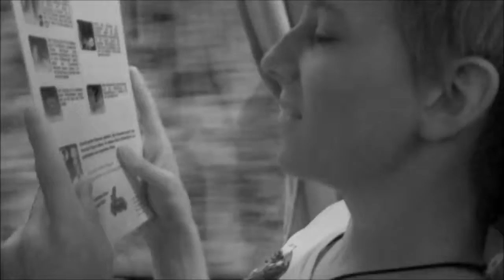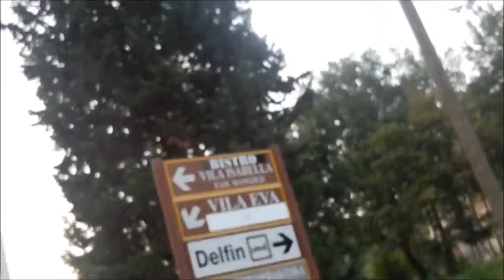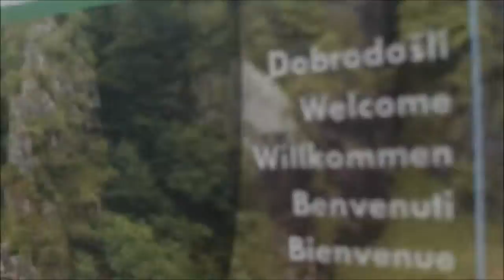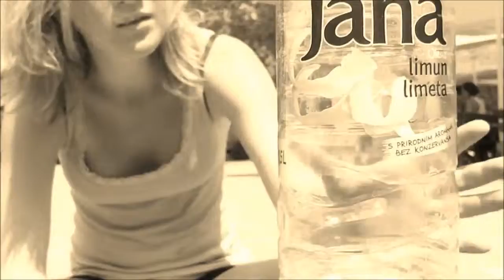Abschlussfahrt '12 - Kroatien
Bla Bla Blubberfasel.